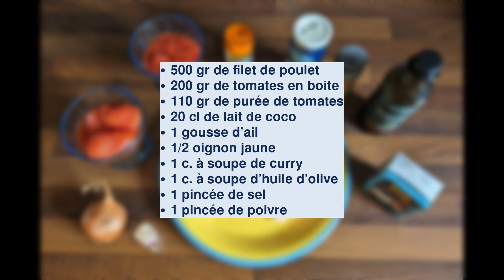Emincés de poulet au curry et lait de coco : Recette thaï !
Savourez les saveurs authentiques de la cuisine thaï avec notre recette facile d'émincés poulet au curry et lait de coco. Retrouvez cette recette sur The Best Recipes

Les ingrédients utilisés pour cette recette de poulet au curry et lait de coco sont :
500 grammes de filet de poulet
200 grammes de tomates en boite
110 grammes de purée de tomates
20 centilitres de lait de coco
1 gousse d'ail
Un demi oignon jaune
1 cuillère à soupe de curry en poudre
1 cuillère à soupe d'huile d'olive
1 pincée de sel
1 pincée de poivre

Le poulet au curry et lait de coco est un plat emblématique qui trouve ses origines dans la cuisine asiatique, plus particulièrement dans les pays d'Asie du Sud-Est, tels que la Thaïlande et la Malaisie. Le curry, un mélange d'épices aux arômes envoûtants, est utilisé pour assaisonner le poulet et lui donner son goût caractéristique et riche en saveurs. Le lait de coco, quant à lui, est extrait de la chair de la noix de coco et apporte une texture crémeuse et douce qui équilibre parfaitement les épices du curry. Cette combinaison harmonieuse a su conquérir les papilles à travers le monde, devenant ainsi l'un des plats préférés des amateurs de cuisine exotique.

Le lait de coco, en plus de sa délicieuse saveur, présente également plusieurs bienfaits pour la santé. Tout d'abord, il est riche en acides gras saturés bénéfiques pour l'organisme, tels que l'acide laurique, qui peut aider à renforcer le système immunitaire. De plus, le lait de coco est une source d'énergie rapide et durable, ce qui en fait un ingrédient apprécié des sportifs et des personnes actives. Il est également une excellente alternative pour les personnes intolérantes au lactose ou végétaliennes, car il est d'origine végétale. Enfin, le lait de coco contient des vitamines et des minéraux, notamment du fer, du potassium et du magnésium, qui contribuent au bien-être général de l'organisme.

Quelques recettes à faire avec le lait de coco:
1. Curry de légumes au lait de coco : Un plat végétarien délicieux et parfumé, mélangeant différentes variétés de légumes dans une sauce crémeuse au lait de coco et au curry.
2. Soupe thaïe au poulet et lait de coco : Une soupe réconfortante et pleine de saveurs, combinant du poulet tendre, des légumes et du lait de coco, agrémentée d'épices typiques de la cuisine thaïlandaise.
3. Riz au lait de coco et mangue : Un dessert sucré et onctueux, où le riz est cuit dans du lait de coco et garni de tranches de mangue juteuses pour une touche exotique.
4. Crevettes au lait de coco et citronnelle : Des crevettes délicatement cuisinées dans une sauce au lait de coco parfumée à la citronnelle, offrant une explosion de saveurs dans chaque bouchée.
5. Smoothie au lait de coco et fruits tropicaux : Un mélange rafraîchissant de lait de coco, de banane, d'ananas et de mangue, idéal pour un en-cas sain et délicieux.

Ces recettes variées illustrent la polyvalence du lait de coco en cuisine, en apportant une touche exotique et savoureuse à de nombreux plats, tant salés que sucrés.

00:00 Introduction
00:23 Les ingrédients
00:57 Comment faire un poulet curry et lait de coco